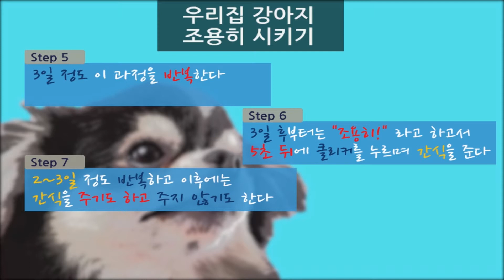[해피펫-펫스쿨]1화-벨소리에 짖는 반려견 조용히 시키기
권혁필 행동교정 전문가가 알려주는 '벨소리 들으면 짖는 반려견 조용히 시키기' 훈련! ^^